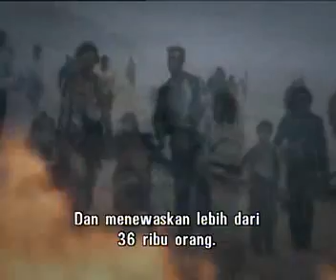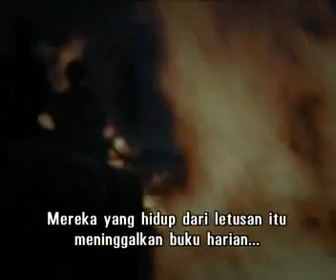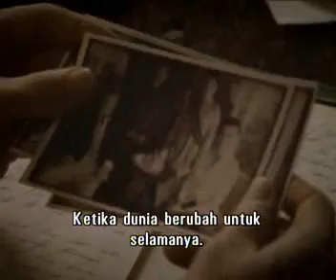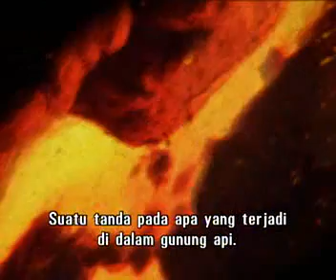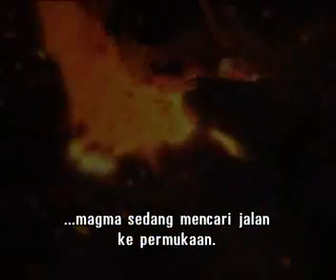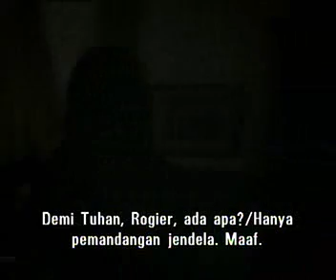Krakatoa: The Last Days ( 1 )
Krakatoa: The Last Days  adalah doku-drama BBC yang disutradarai oleh Sam Miller dan berdasarkan catatan saksi mata pada letusan Krakatau pada tahun 1883. Dokudrama ini mengisahkan salah satu bencana alam yang amat membinasakan untuk manusia. Letusan ini adalah yang terkuat dalam sejarah (setelah Tambora hanya 68 tahun sebelum itu), meletus lebih dari 18 kilometer padu tefrit lebih kurang daripada 48 jam, dan membunuh 36,500 jiwa. Separuh jalan cerita (subplot), yang utama Rogier Diederik Marius Verbeek (diperankan oleh oleh Kevin McMonagle), seorang geolog Belanda yang telah mengkaji kawasan itu dua tahun sebelumnya dan meletakkan dasar bagi vulkanologi modern dengan pengkajiannya setelah letusan, menambahkan sentuhan sains dan peta yang berguna untuk CGI yang secara menyakinkan menggambarkan awan, keruntuhan gunung, aliran piroklastik dan ombak tsunami.
Juga bermain Rupert Penry-Jones sebagai Willem Beijerinck dan Olivia Williams sebagai Johanna Beijerinck.

Siaran pertama di Britania Raya adalah pada hari Minggu, 7 Mei 2006 pada pukul 21:00 BST di BBC One. Acara ini telah disiarkan di Amerika Serikat sebagai Krakatoa: Volcano of Destruction di Discovery Channel.